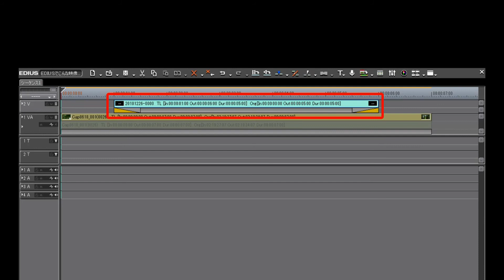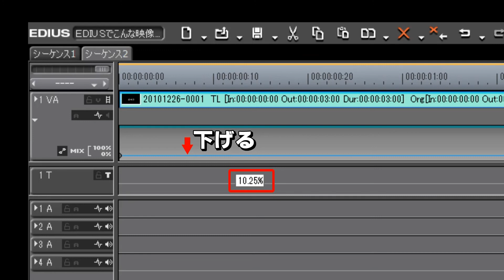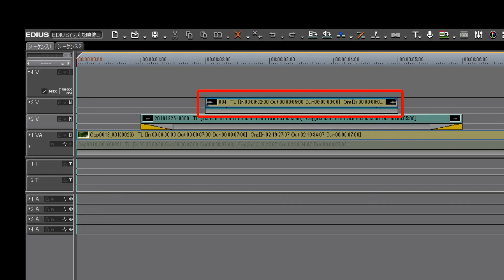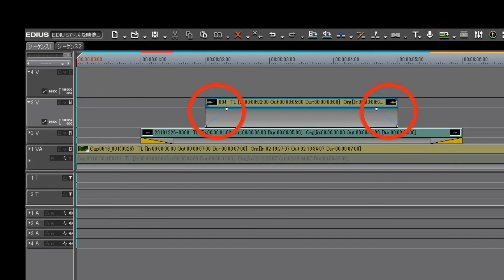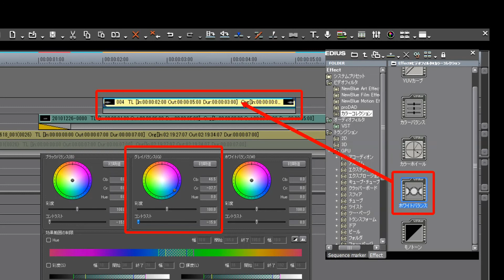EDIUSでこんな映像を作ってみよう21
文字が光った感じで手前にズームして動きます
もちろんＥＤＩＵＳ６でも使えるテクニックです